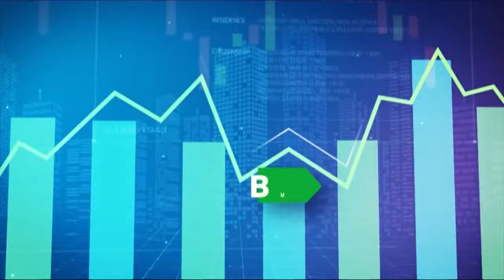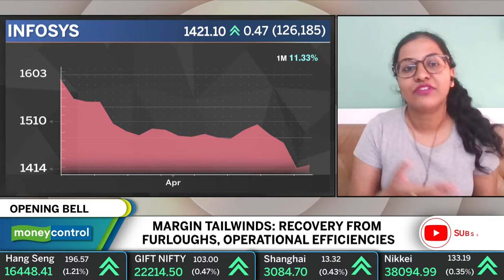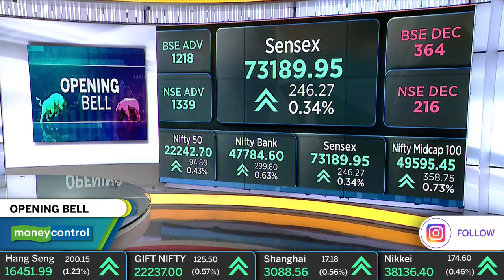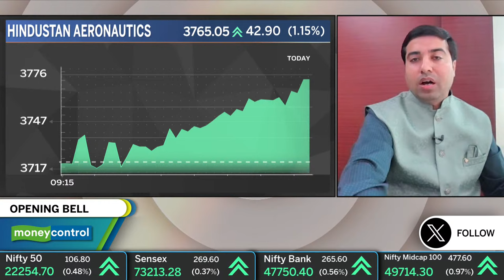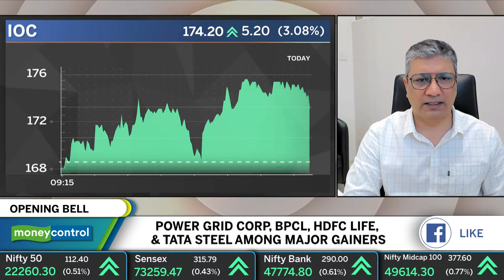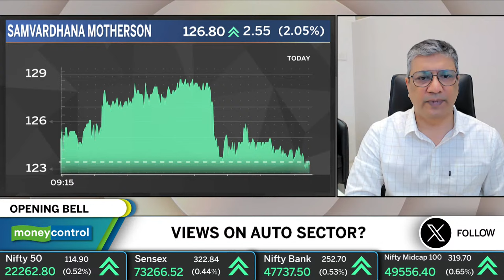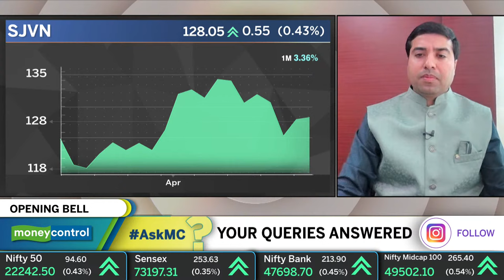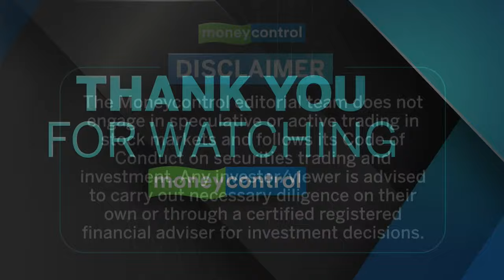Live: Will Nifty Reverse Course After 3-Day Fall? Infosys, Vodafone Idea In Focus| Opening Bell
Indian equity market is poised for a flat start with the Gift Nifty signaling a slightly positive open. After consistent correction in the past three consecutive trading sessions following record high, experts expect the market to enter into consolidation phase with immediate support at 22,100 (which coincides with the 50-day EMA) and key support at 22,000 mark. In case of bounce back, the 22,300-22,400 are the levels to watch out for on the higher side. The big cue for today would be fourth quarter numbers from Infosys. Moneycontrol’s Debangana Ghosh sheds light on the key things to watch out from the numbers. Vodafone Idea’s mega Rs 18,000 cr FPO kicks off for subscription today. Also in focus will be Bajaj Auto, HDFC Life, ICICI Lombard among others. Catch Nandita Khemka decode the cues for trade with Mihir Vora, Chief Investment Officer, TRUST Mutual Fund and Chandan Taparia, Senior Vice President, Head - Derivatives & Technical Research, Motilal Oswal.